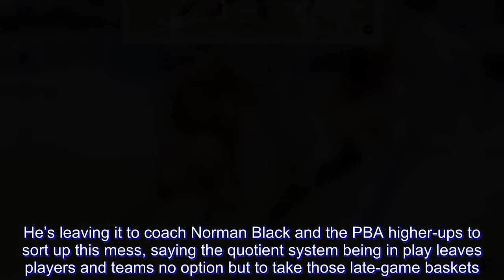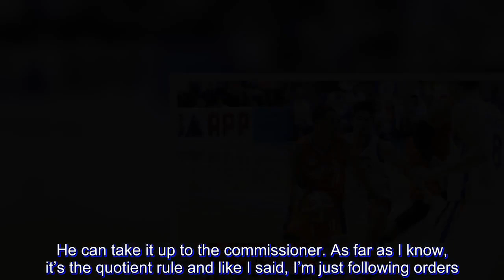Newsome shrugs off Guiao anger over garbage-time basket: 'I'm just following orders'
CHRIS Newsome insisted he meant no disrespect after being confronted by NLEX coach Yeng Guiao for a garbage-time basket at the end of Meralco’s 106-90 win in the PBA Comissioner’s Cup on Friday night at the Smart Araneta Coliseum.

With the game already decided, Newsome scored on a jumper with two seconds left that didn’t sit well with the fiery Guiao, who shouted a few choice words in the Meralco guard's direction.

The fiery head coach then waited for Newsome in the coliseum tunnel before getting in the former Ateneo player’s face again before Meralco assistant Ronnie Magsanoc and several bouncers stepped in.

But for Newsome, he was just ‘following orders.’

“I don’t really know what happened. I’m just playing basketball and I’m just following orders from my head coach. That’s all I can say about that one,” said Newsome.

Newsome, who finished with a game-best 30 points to go along with seven boards, said he wasn’t really surprised with how Guiao reacted, saying that he doesn’t really take it as a big deal.

“Not necessarily surprised. I know he does that a lot and he does it pretty often,” Newsome said.

“I’ve seen him getting confrontations with a couple other players and honestly for me, the best thing is just not react to it and move on,” he added.

He’s leaving it to coach Norman Black and the PBA higher-ups to sort up this mess, saying the quotient system being in play leaves players and teams no option but to take those late-game baskets.

“If he has a problem, I guess he could take it up to the head coach, coach Norman. He can take it up to the commissioner. As far as I know, it’s the quotient rule and like I said, I’m just following orders.”